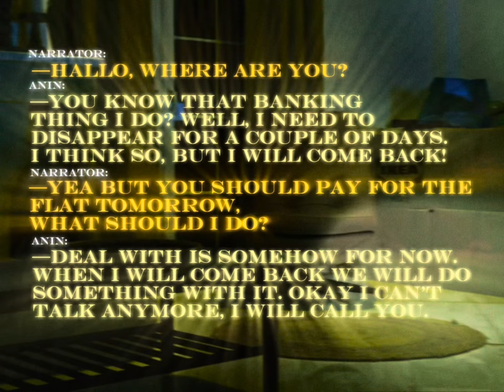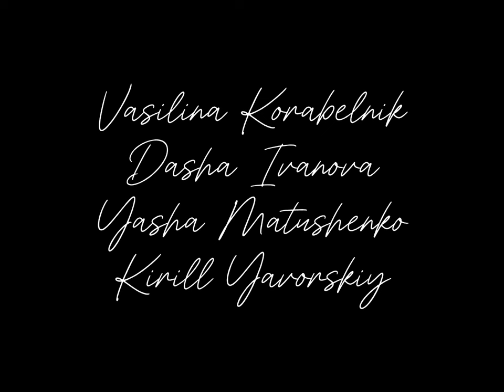“OVERTHINK 5” – short film by Gleb Pshennikov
Here is my first official big recording! “OVERTHINK 5” – representing of feeling, when something bad happened and you are starting overthinking and imagining something bad that can happen in future, so you are losing yourself in it. Don’t overthink too much, live in this moment, okay?

Thank you very much my team who helped me with recording in Russia!

Links are not working on this channel yet, so use my nickname above ahahhahaha

We are already working on some new project, follow for more!

Movie directed by Gleb Pshennikov